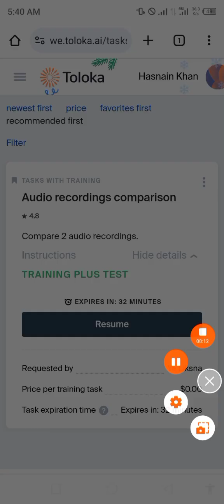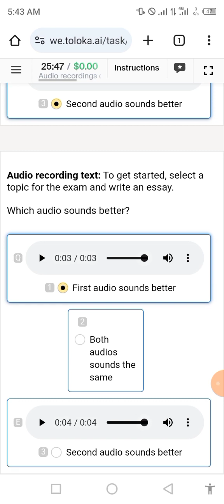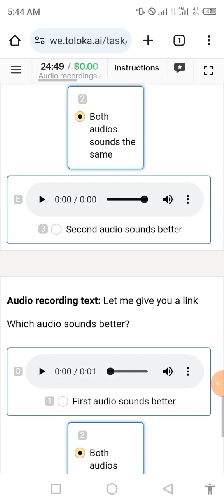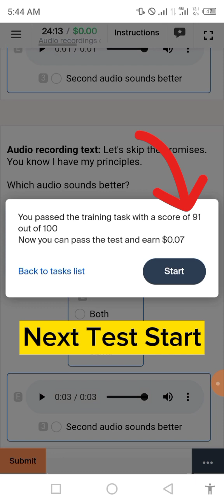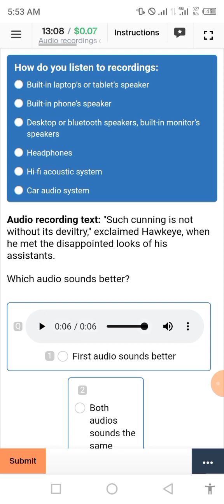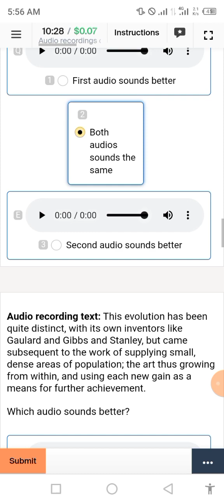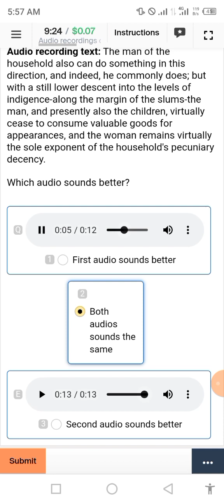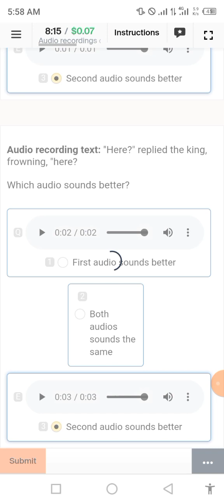Audio recordings comparison | 0.07$ | Training+Exam | Toloka Yandex Task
Audio recordings comparison | Audio recordings comparison Toloka Yandex Task |
Audio recordings comparison Toloka Paid Task | Audio recordings comparison | 0.07$ | Training+Exam | Toloka Yandex Task